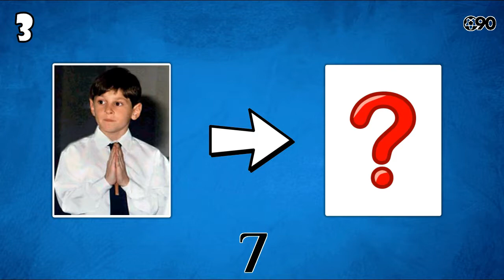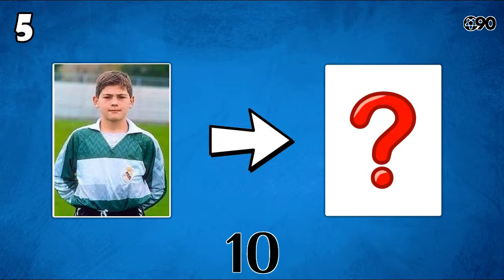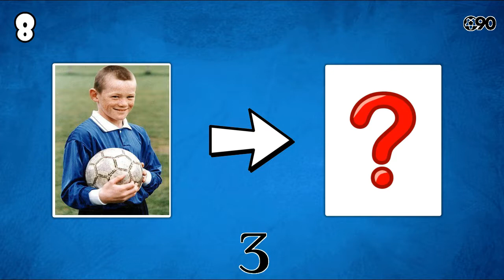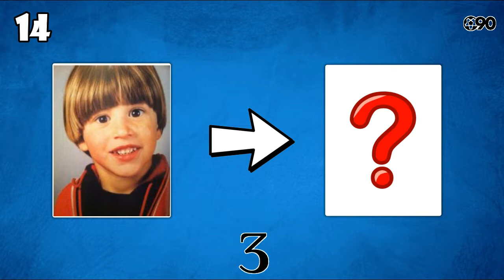Can You Name These Footballers as Children? | Football Quiz